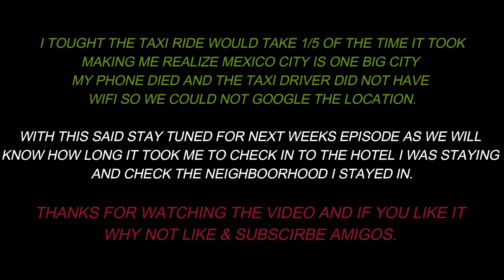ARRIVING IN MEXICTO CITY. mx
Got trough immigration & started to make my way to the hotel. Altouhg very tired landing in Mexico and getting the ambience and culture already is an amazing exoerience and you get to feel the energy of the city and the country straight away. I also learned straight away that I need to learn Spanish as English is not too common.